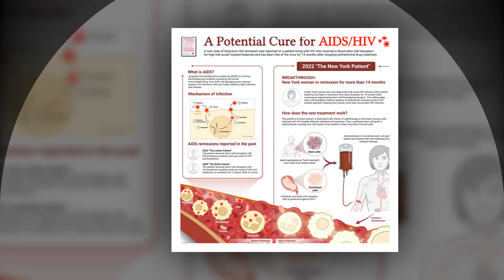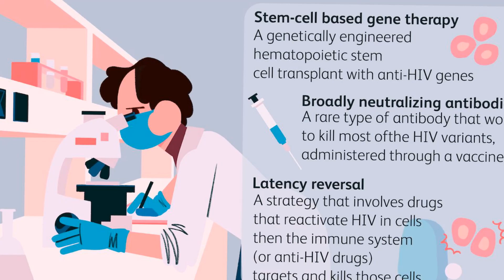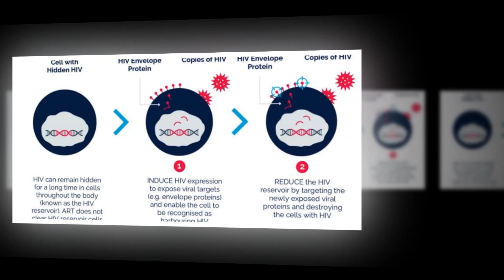New Case of Possible HIV Cure Reported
A new study that draws on the work of amfAR’s ICISTEM researchers reports a sixth person has potentially been cured of HIV via a stem cell transplant.
Another individual, known as the Geneva patient, may have been cured of HIV via a stem cell transplant. However, unlike the previous five people who have been cured with donor stem cells from individuals with the CCR5-delta32 genetic mutation, which renders cells almost impervious to HIV infection, this transplant did not involve such a special case.
The Geneva patient has been potentially cured of HIV via a transplant with “wild-type” donor cells that did not have the mutation. Wild-type cells were used because no compatible donor with the CCR5 mutation could be found.

Dr. Asier Sáez-Cirión, of the Pasteur Institute in Paris and a member of amfAR’s ICISTEM, a consortium of European researchers studying HIV-stem cell transplant cure interventions, presented his research team’s findings at the IAS (International AIDS Society) Conference on HIV Science, July 24.